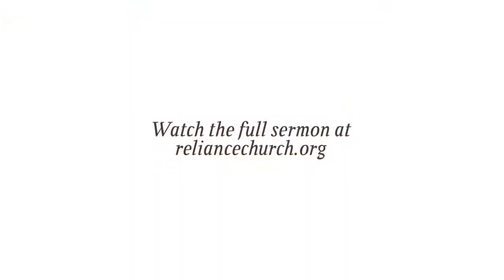What Is Grace?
A sermon excerpt, given by Pastor Josh on September 15, 2013 Watch the full sermon